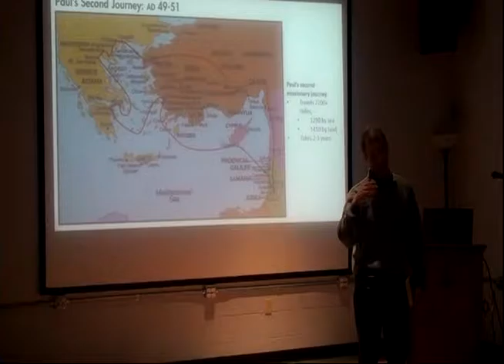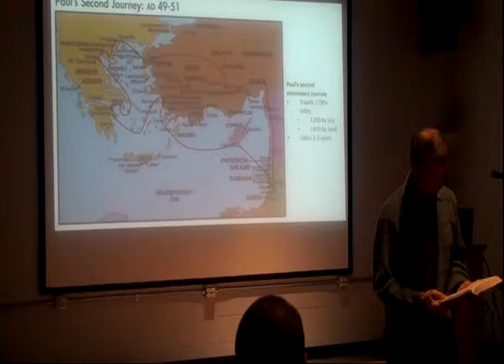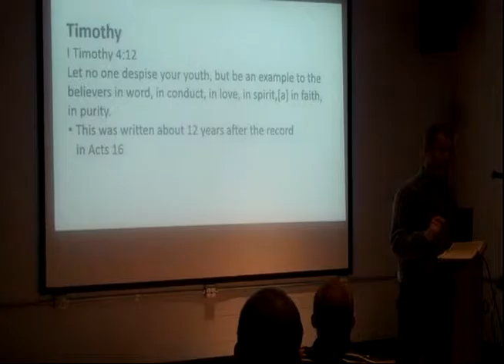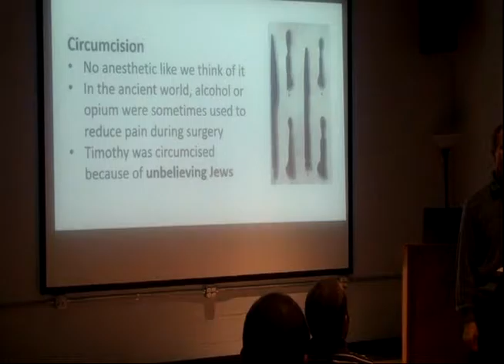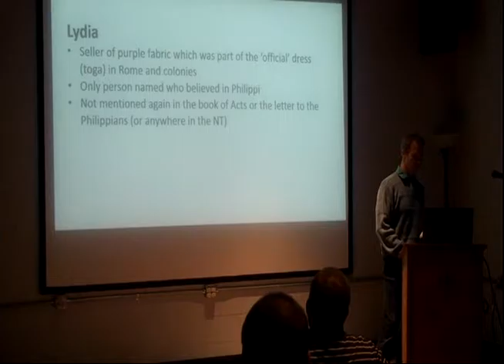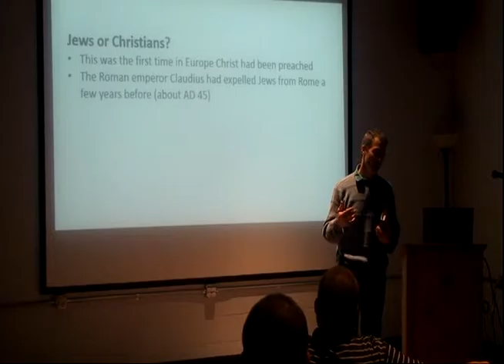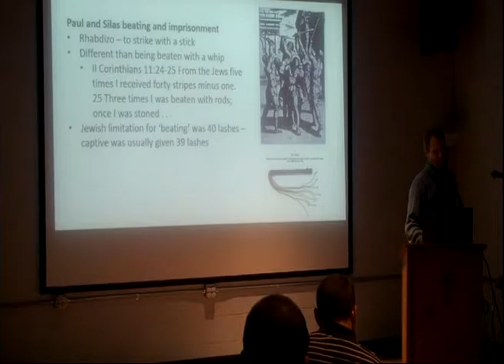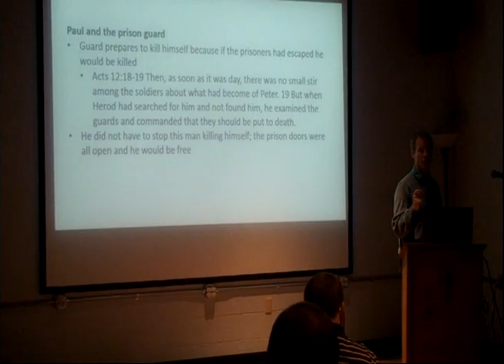Acts 16b - Steve Keil